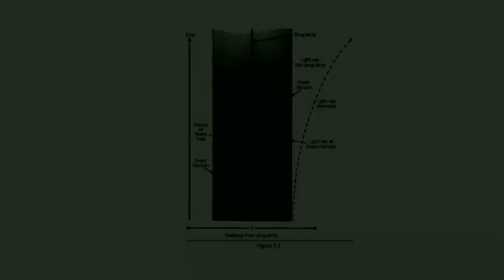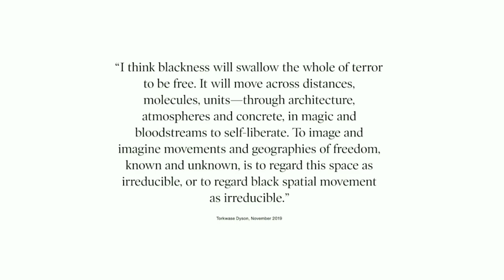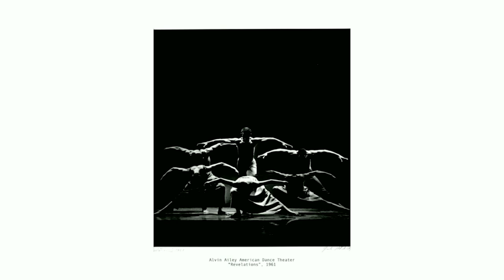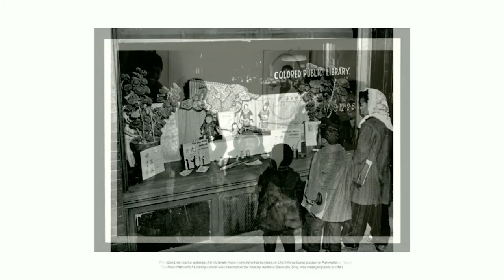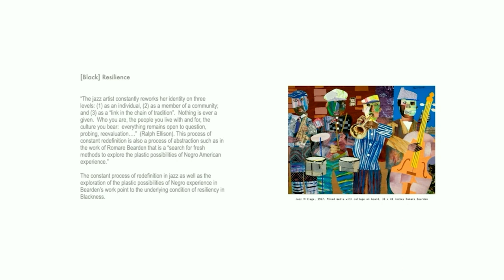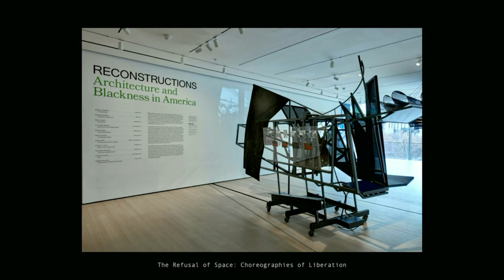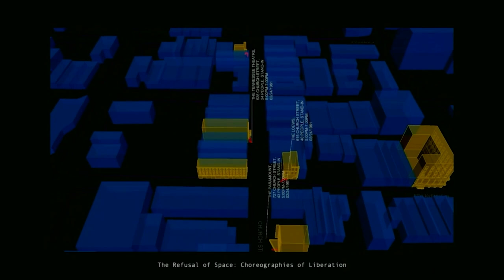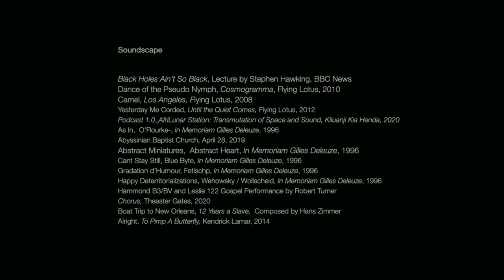Mario Gooden : Black Holes aint so Black (February 23, 2022)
After Marcelyn Gow’s introduction, Mario Gooden’s presentation begins at 7:57 with no images and no sounds.

At 8:52, an audio collage begins, followed, at 11:08 by an animation depicting black holes. Animated forms are followed by still and video images.

Throughout the presentation, Gooden’s words are accompanied by a soundscape – including ambient sounds, voices, and music – and still and moving images – including photographs of iconic personalities, art and architecture – including images of work of his firm Huff + Gooden Architects. (Sources of images and sounds are credited at 45:52)

At 16:04, Mario Gooden speaks about events and space as described by physics, histories of spaces defined by anti-Black racism, and political, artistic and literary attempts to realize a Black commons, “to imagine and to image geographies of freedom, known and unknown”.

At 46:14  the black hole animation from the beginning is repeated.